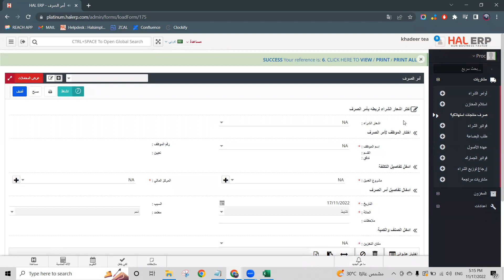صرف مشتريات باستخدام خاصية النسخ و اللصق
طريقة صرف مشتريات باستخدام خاصية النسخ و اللصق - نظام حل